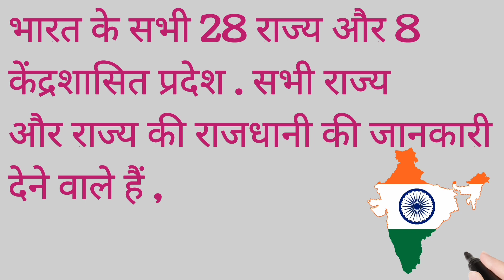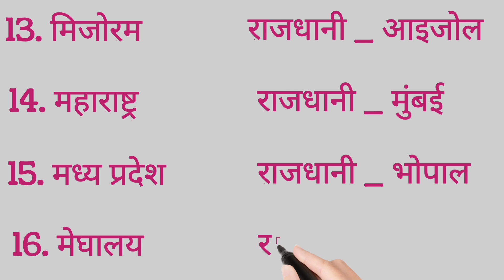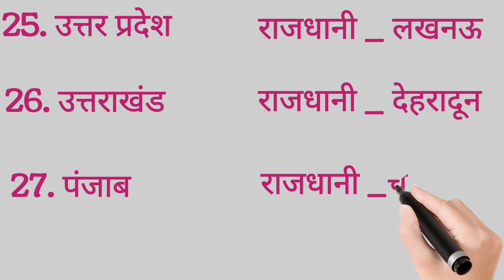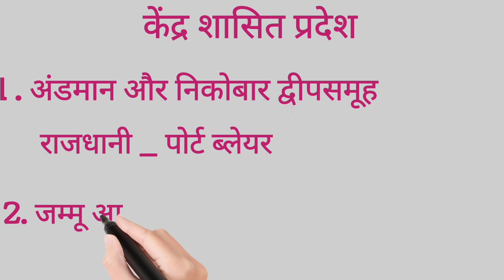भारत के 28 राज्यों की राजधानी | India 28 States And Capitals | Bharat ke Rajya aur Rajdhani | Gk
pm modi
State and capital in hindi
indian state and capital in hindi
all state and capital in hindi
State and capital map
indian states